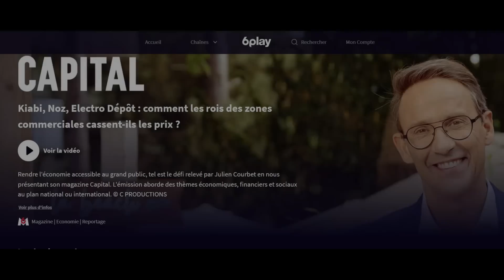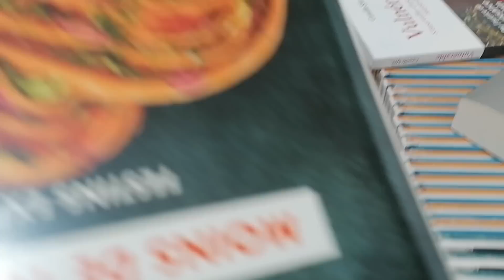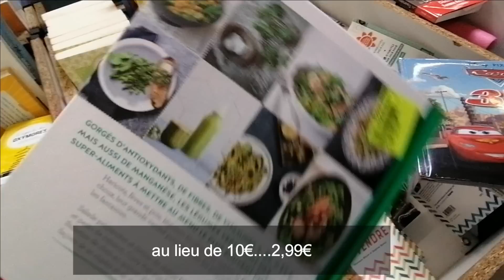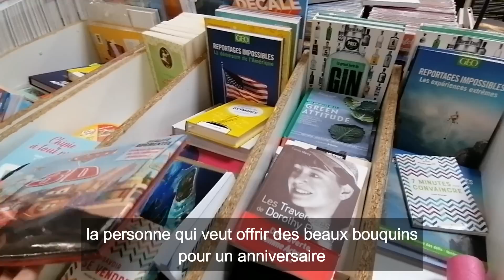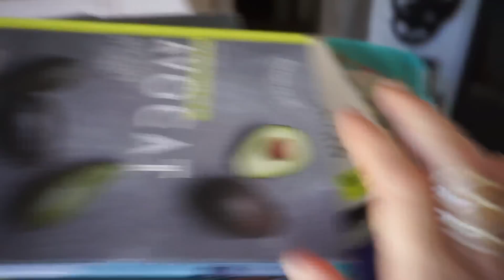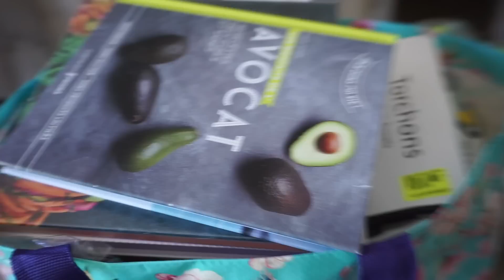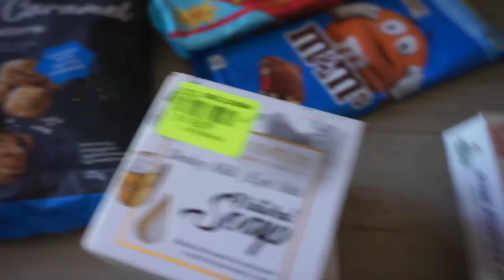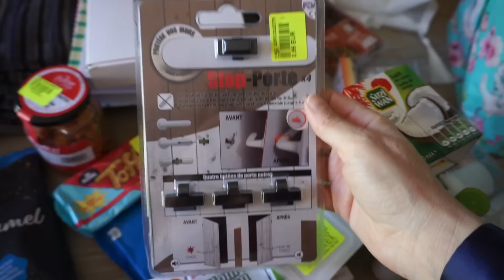2 ANS PLUS TARD, "L'EMMERDEUSE" Retourne Dans Le Pire Magasin...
2 ANS PLUS TARD, "L'EMMERDEUSE" Retourne Dans Le Pire Magasin...
Aujourd'hui on retourne ensemble dans le pire magasin de ma ville dans lequel je m'étais rendue il y a 2 ans pour voir si les choses se sont améliorées ou pas !

PS: Plusieurs modérateurs lisent les commentaires avant moi et ils sont IMPITOYABLES!!!
MERCI à tous les gens qui contribuent à rendre cet "espace public" agréable pour tout le monde.